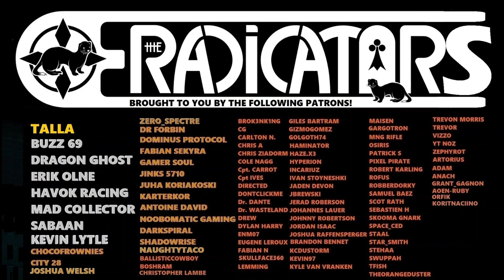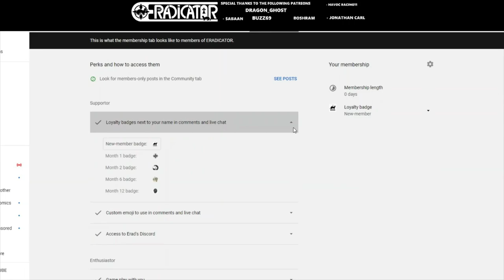STAR CITIZEN 3.14 - Ship Classes and Power Triangle Explained by CIG